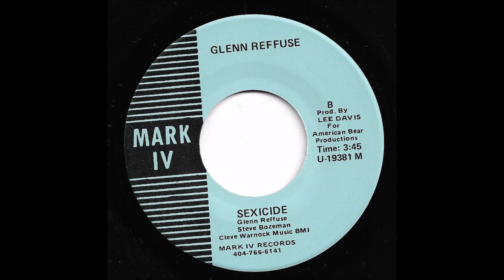Glenn Reffuse - Sexicide